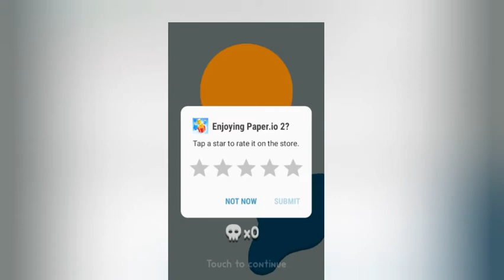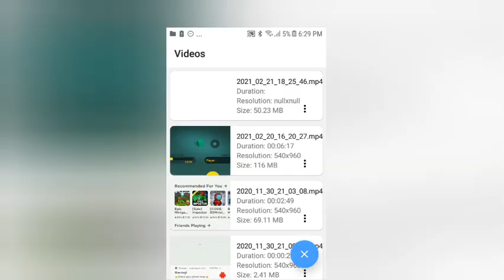Trying to get to 100% in Paper.io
Paper.io ( Trying to get 100% in paper.io)

Like For More io game

We are so close to 20 sub